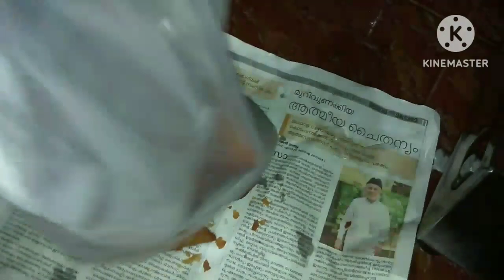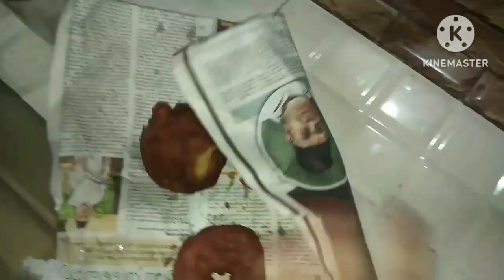Evening to night routine//four kids